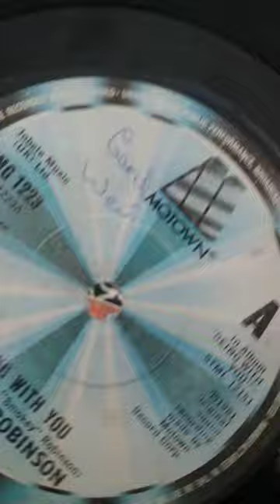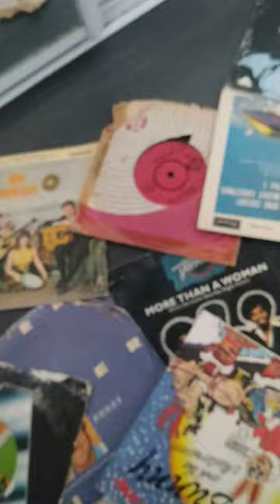Stirling Selection of Singles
Rock and Pop all scratched